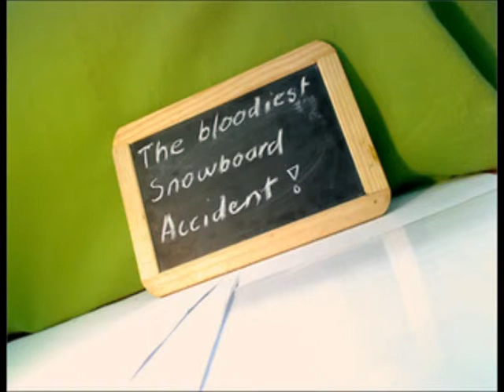King Film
Eine Produktion aus dem Workshop "Animationsfilm" vom 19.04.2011 in der Ausstellung "HOME - Willkommen in digitalen Leben" des Stapferhaus Lenzburg.

Ein Film von Pascal und Damian (18).